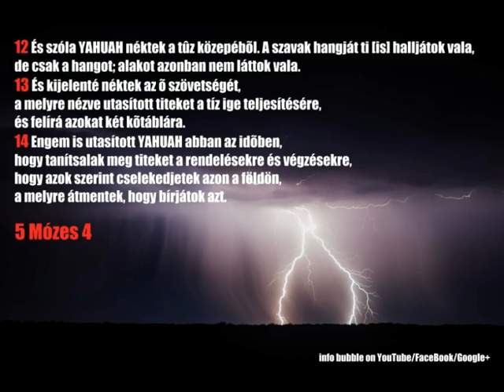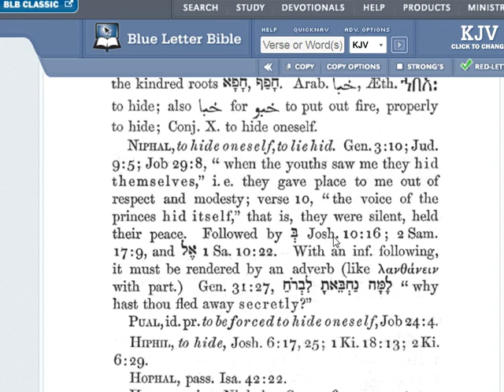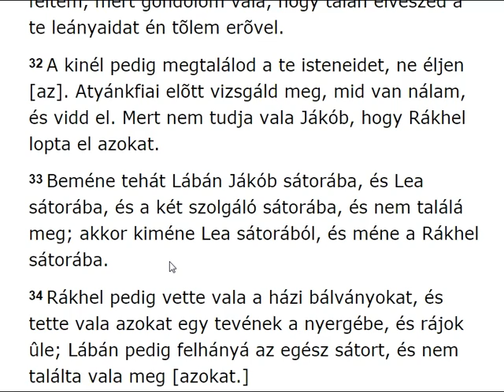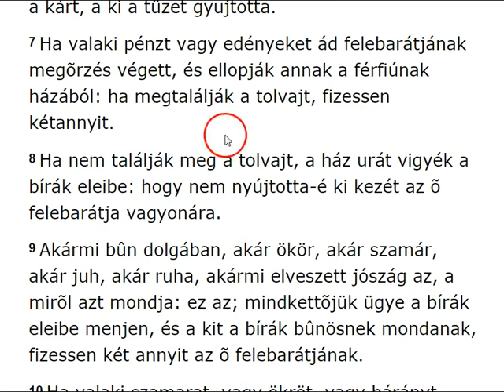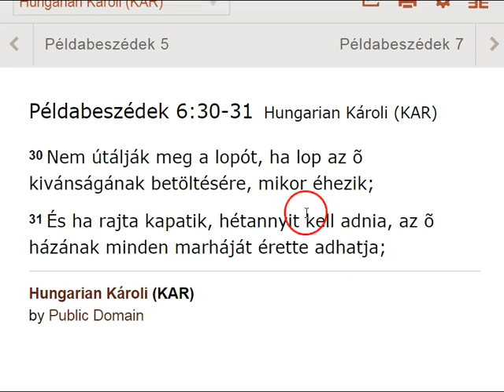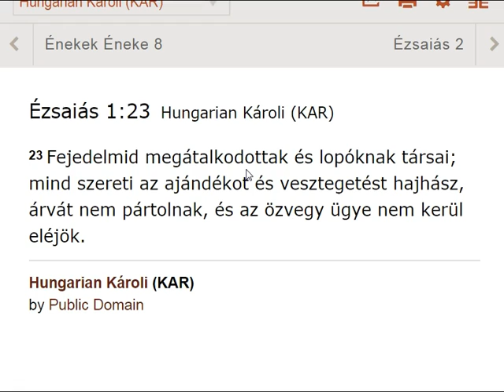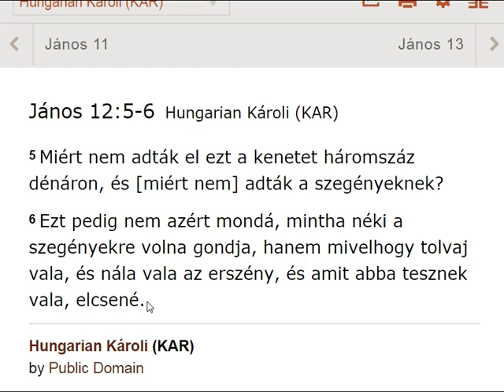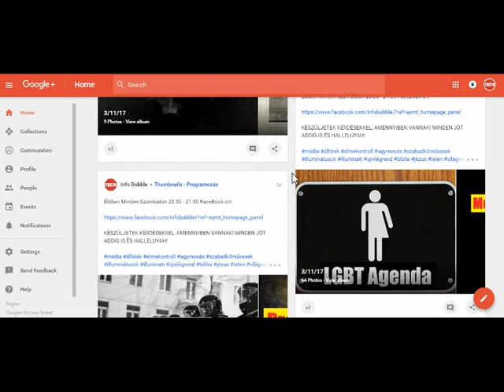Tíz Parancsolat - 8. Ne Lopj!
INFO BUBBLE on FACEBOOK:
SHALOM ÉS HALLELUYAH!

16 A gonosznak pedig ezt mondja ELOHIM: Miért beszélsz te rendeléseimrõl, és veszed szádra az én szövetségemet?
17 Hiszen te gyûlölöd a fenyítést, és hátad mögé veted rendelésimet!
18 Ha lopót látsz, mellé adod magad, és ha paráznákat, társalkodol velök.
19 A szádat gonoszságra tátod, és a nyelved csalárdságot szõ.
20 Leülsz és felebarátodra beszélsz, anyád fiát is megszidalmazod.
21 Ezeket teszed és én hallgassak? Azt gondolod, olyan vagyok, mint te? Megfeddelek téged, és elédbe sorozom [azokat.]

5 Miért nem adták el ezt a kenetet háromszáz dénáron, és [miért nem] adták a szegényeknek?
6 Ezt pedig nem azért mondá, mintha néki a szegényekre volna gondja, hanem mivelhogy tolvaj vala, és nála vala az erszény, és amit abba tesznek vala, elcsené.

10  Bizony, bizony mondom néktek: A ki nem az ajtón megy be a juhok aklába, hanem másunnan hág be, tolvaj az és rabló.
2 A ki pedig az ajtón megy be, a juhok pásztora az.
3 Ennek az ajtónálló [ajtót] nyit; és a juhok hallgatnak annak szavára; és a maga juhait nevökön szólítja, és kivezeti õket.
4 És mikor kiereszti az õ juhait, elõttök megy; és a juhok követik õt, mert ismerik az õ hangját.
5 Idegent pedig nem követnek, hanem elfutnak attól: mert nem ismerik az idegenek hangját.
6 Ezt a példázatot mondá nékik Jézus; de õk nem értették, mi az, a mit szól vala nékik.
7 Újra monda azért nékik Jézus: Bizony, bizony mondom néktek, hogy én vagyok a juhoknak ajtaja.
8 Mindazok, a kik elõttem jöttek, tolvajok és rablók: de nem hallgattak rájok a juhok.
9 Én vagyok az ajtó: ha valaki én rajtam megy be, megtartatik és bejár és kijár majd, és legelõt talál.
10 A tolvaj nem egyébért jõ, hanem hogy lopjon és öljön és pusztítson; én azért jöttem, hogy életök legyen, és bõvölködjenek.
11 Én vagyok a jó pásztor: a jó pásztor életét adja a juhokért.

7 Az igazaknak valóságos jót rejteget, paizst a tökéletesen járóknak,
8 Hogy megõrizze az igazságnak útait, és kegyeseinek útját megtartja.
9 Akkor megérted az igazságot, és törvényt és becsületességet, és minden jó útat.
10 Mert bölcseség megy a te elmédbe, és a tudomány a te lelkedben gyönyörûséges lesz.

29 A hamisságnak útját távoztasd el tõlem, és a te törvényeddel ajándékozz meg engem!
30 Az igazság útját választottam; a te ítéleteid forognak elõttem.
31 Ragaszkodom a te bizonyságaidhoz; YAHUAH, ne hagyj megszégyenülni!
32 A te parancsolataidnak útján járok, ha megvigasztalod az én szívemet!
33 Taníts meg YAHUAH a te rendeléseidnek útjára, hogy megõrizzem azt mindvégig.
34 Oktass, hogy megõrizzem a te törvényedet, és megtartsam azt teljes szívembõl.
35 Vezérelj a te parancsolataidnak útján, mert gyönyörködöm abban.
36 Hajtsd szívemet a te bizonyságaidhoz, és ne a telhetetlenségre.

Jelenések 3:3Hungarian Károli (KAR)

3 Megemlékezzél azért, hogyan vetted és hallottad; és tartsd meg, és térj meg. Hogyha